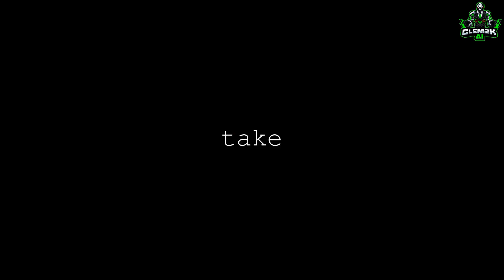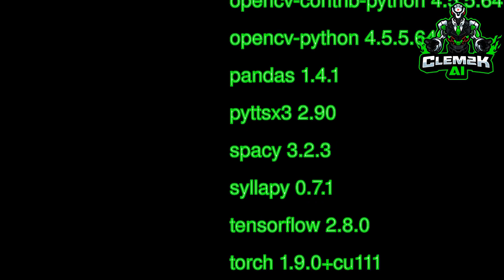This is ARTificial #0324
Haiku about : anger
cold water or take
useful and generally
time away from home